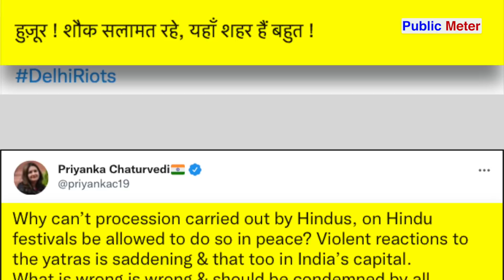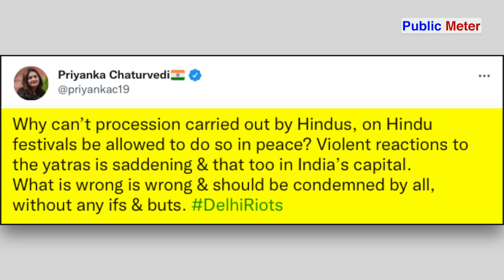Delhi Jahangirpuri पर Modi-Amit Shah को क्या बोले Ragini Nayak, Arvind Kejriwal | Praveen Gautam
After what happened in Delhi's Jahangirpuri, PM Modi and Amit Shah were targeted by Congress spokesperson Ragini Nayak. Delhi CM Arvind Kejriwal and Shiv Sena MP Priyanka Chaturvedi also gave a statement on the Jahangirpuri case. Praveen Gautam's analysis on the Jahangirpuri issue.